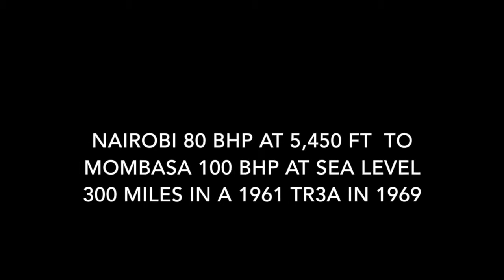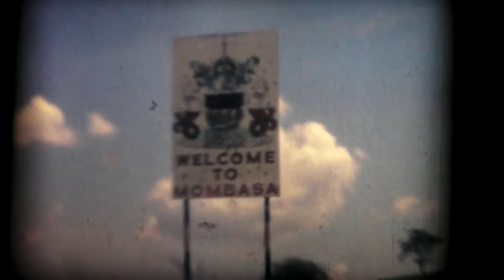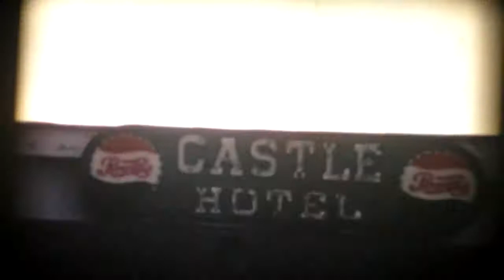Nairobi to Mombasa in a TR3A - late sixties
Nairobi 5,450 ft 80 BHP   Mombasa at sea level 100 BHP